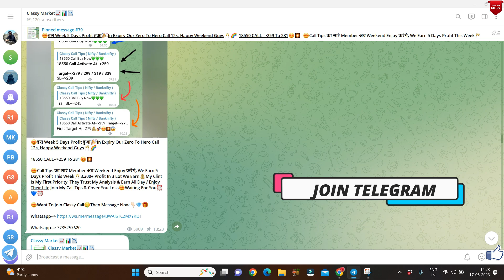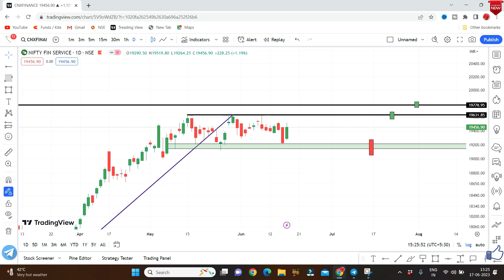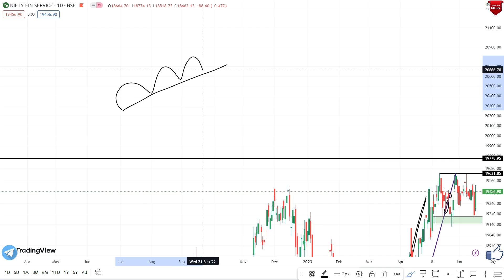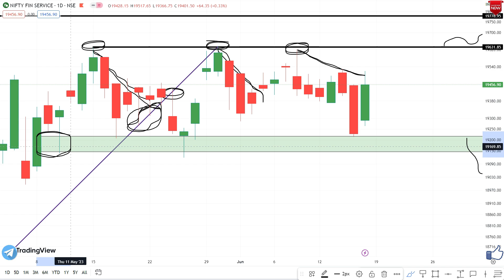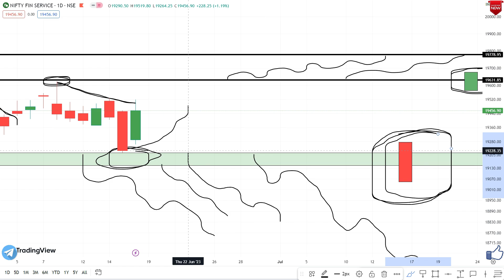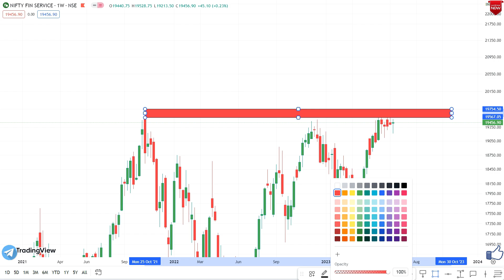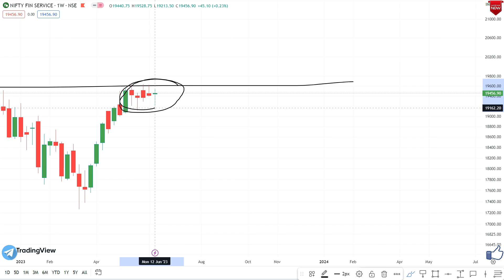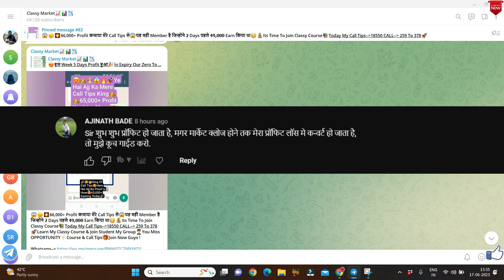Fin Nifty Tomorrow Prediction For Monday | 19 June 2023 Analysis